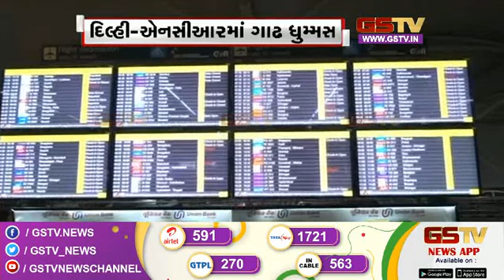દિલ્હી-એનસીઆરમાં ગાઢ ધુમ્મસ । Gstv News